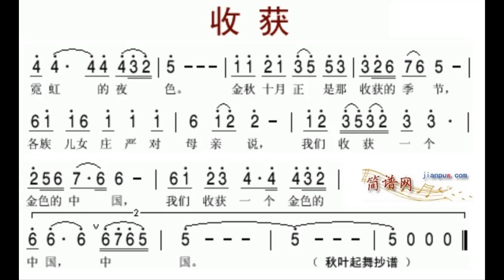收获 A调伴奏 - instrumental in A